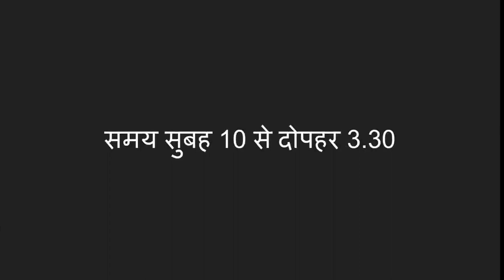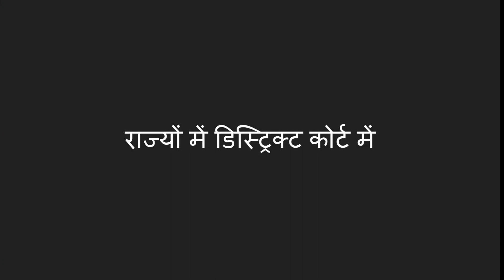लोक अदालत कब लगेगी| मई की लोक अदालत| may lok Adalat| challan कैसे माफ कराए| मई 2023 की लोक अदालत